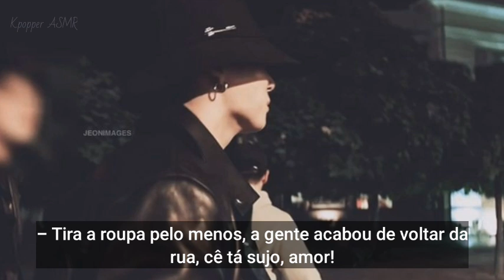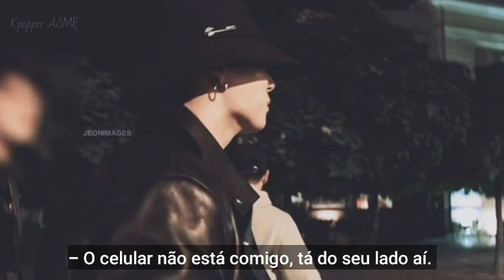ASMR JUNGKOOK - Rotina de casal voltando do trabalho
📌| EAE MEU POVO BONITO, CHARMOSO!

• Acabei de voltar da escola, e já tô postando vídeo, que lindo... kkkk